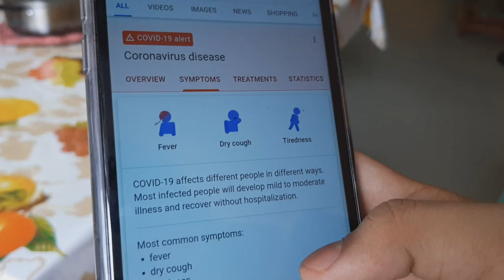Everyone feels that way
Help me improve